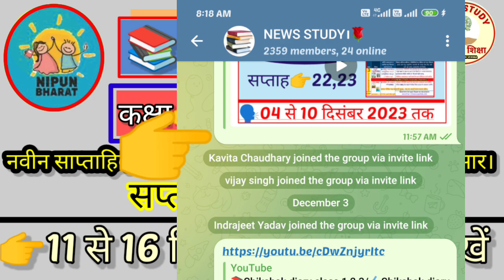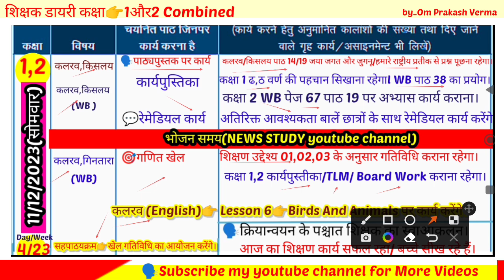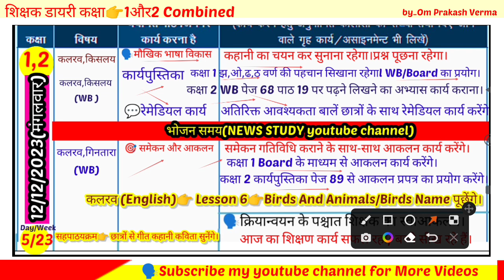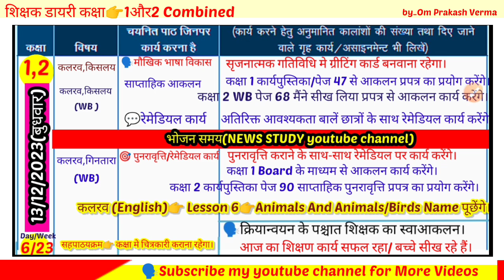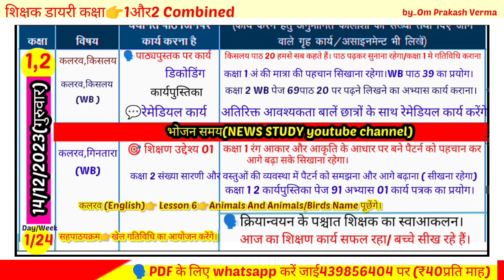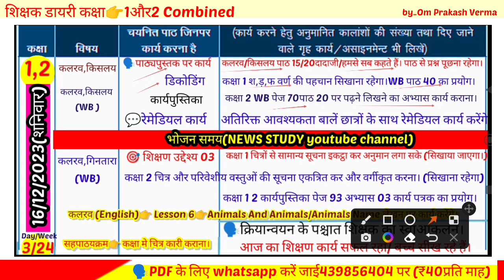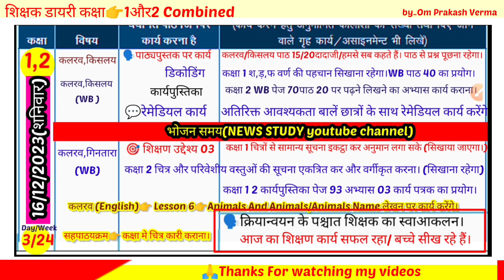Shikshak diary class 1 2/Class 1 2 shikshak diary Combined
"kaksha 1 2 shikshak diary" bhari Hui _11 se 16 December 2023 tak dekhen।
🗣️My Teligram Group link join plz

🗣️Other Videos Link Here 👇

2023 shikshak diary pdf
2023 shikshak diary
class 1 2 shikshak diary 11 December se
shikshak diary
shikshak diary class 1
shikshak diary class 1 aur 2